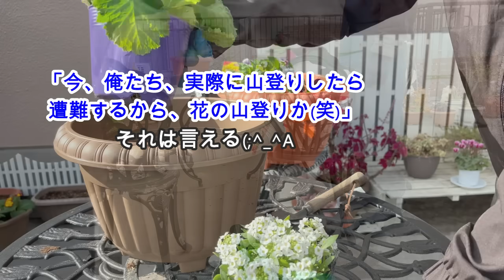【年金生活 】75歳70歳夫婦の記録Vlog 年金支給日は何かする?? / 来春の花苗を買いにホームセンターへ / おやつは抹茶尽くしあんみつ / Japanese senior Vlog.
素朴な疑問、年金支給日は、みんな何かをするんだろうか?
来春のお花の苗を買いに、ホームセンターへ。
おやつは抹茶尽くしあんみつです(^^)

【私のブログ】
人生最大の落ち込み腎不全末期から腎移植へ
☆しあわせの灯り～移植腎とともに☆